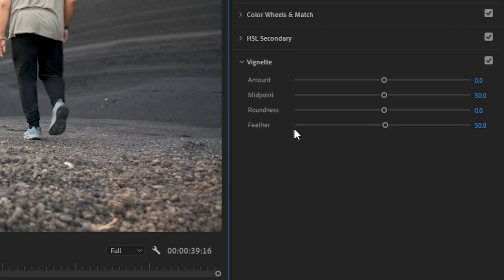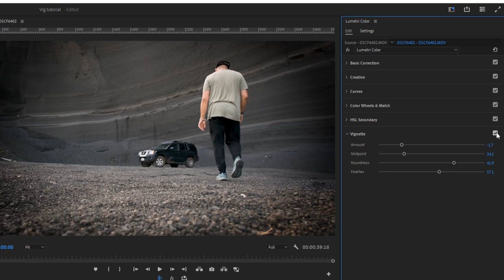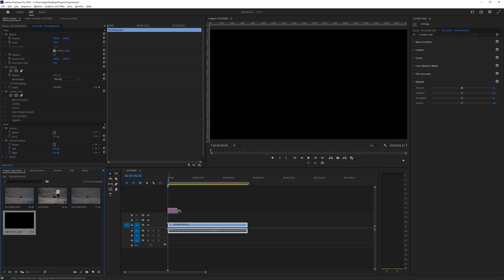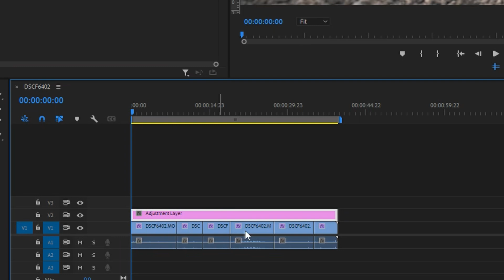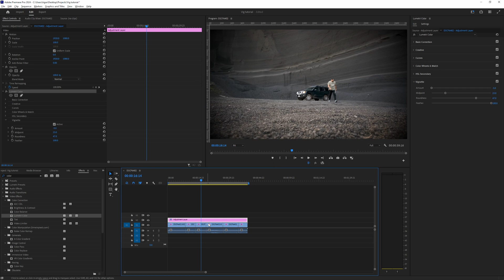How to Properly Add VIGNETTE in Premiere Pro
In this tutorial, I will show you how to properly add a vignette in Adobe Premiere Pro! The good thing is that you can add a vignette to a single clip or multiple clips using an adjustment layer. Adding a vignette to a video is considered cinematic it helps to direct the viewer's focus and at the same time add depth to your video.